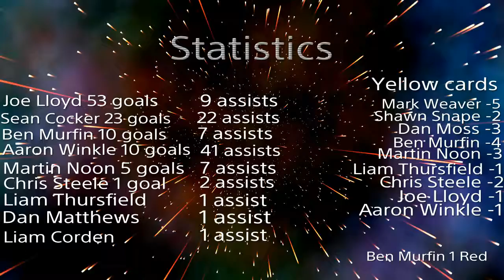FIFA 21 Pro Clubs RACE TO DIVISION ONE!! Ep.11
IcaRus Fc - Welcome to pro clubs